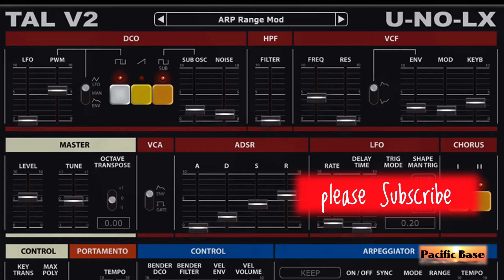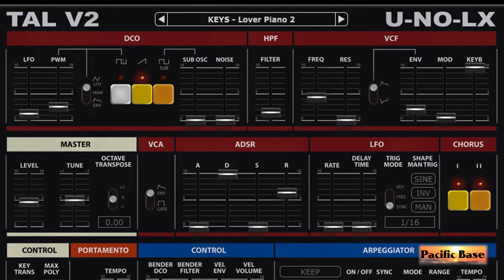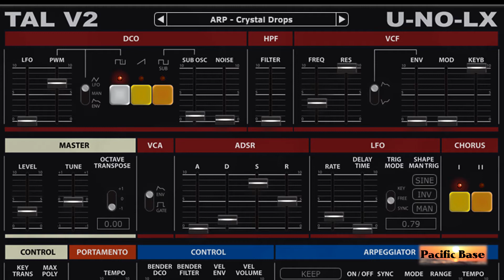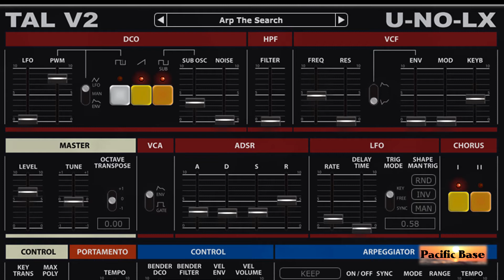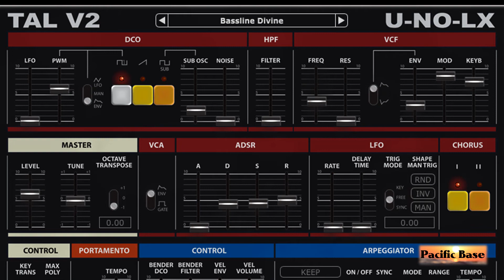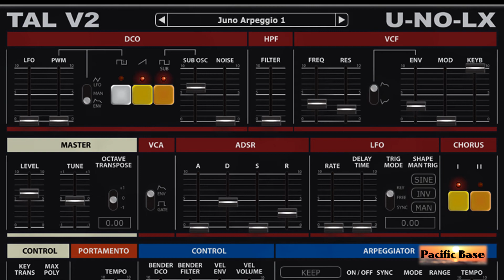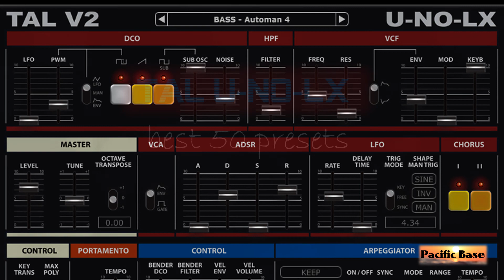TAL U-NO-LX Best 50 Presets, ANALOG copy of Roland Juno 60 [no talking]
Beautiful TAL  U NO LX : Best ANALOG Sounds, best presets/ Surprisingly Great Juno 60 sounds, 2021
Keys, Arpeggiators Arps, Bass, Bells - best presets

Majority are not factory presets, they come from:

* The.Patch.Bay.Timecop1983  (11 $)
* Synthwave - OCEAN DRIVE - ONE ( & TWO )  ( 19 $ each )
* Luftrum 12  ( 19 $ )
* The.Patch.Bay.Road.To.Arcadia.TAL.U.NO.LX.Pack (20 $)
* Sonic_Underworld_U-NO-LX_Origins_(TAL_U-NO-LX) (25 $)

TIMESTAMPS:
0:00  all different sounds: arps, keys, bells
05:47  BASS Arps
07:35  Bass

NEXT TAL u-no-lx VIDEO:  Pads, Strings, Synths, Leads

TAL-U-NO-LX is a complete rewritten emulation of the popular Juno 60 with a new engine and GUI. Up to date zero feedback delay filters and carefully calibrated controls make this synth a good replacement for the analog device with all the advantages software plugins have. As an addition, the TAL-U-NO-LX also supports portamento and different filter LFO waveforms and some more useful features. An arpeggiator with different sync modes and hold function is also included. A very fast envelope with a smooth roll-off, emulated inaccuracy and a very smooth filter sound gives this synth the typical sound. The synth was calibrated after a hardware device that's property of TAL.

Price is 72 $    VAT Included

ⓒ2021 Pacific Base YouTube Channel

Copyright ⓒ2021Pacific Base